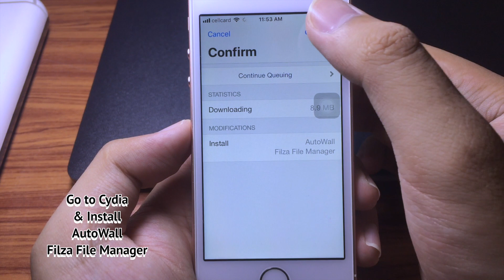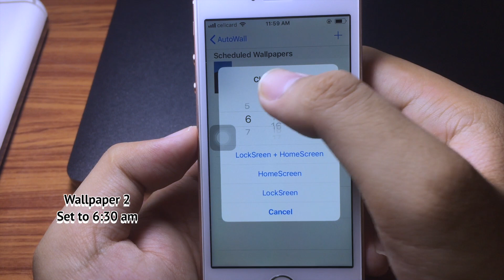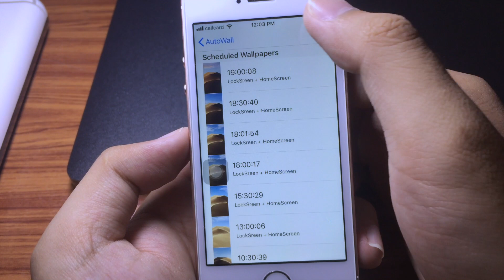*NEW* Get Mac Mojave Dynamic Wallpapers On Any iPhone iOS 12-12.1.2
This is a tutorial which you can use dynamic wallpaper for mac on your iPhone. Dynamic wallpaper mac mojave change during the day from day to night and night to day.